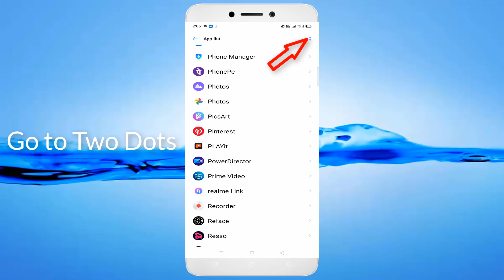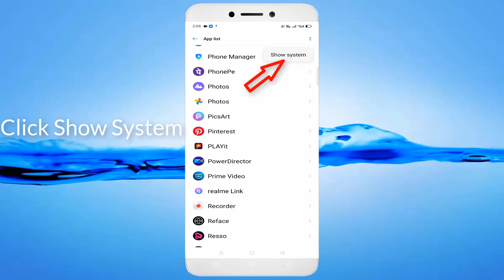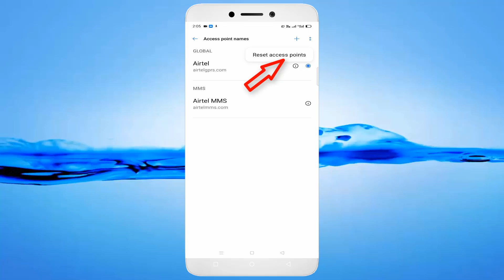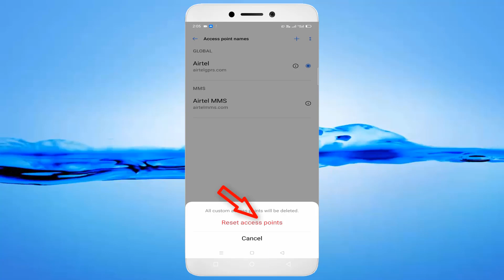How To Fix PlayStore Download 0% Stuck Issue Android & Ios - Increase Playstore App Download Speed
In This Tutorial How To Fix PlayStore Download 0% Stuck Issue Android & Ios - Increase Playstore App Download Speed